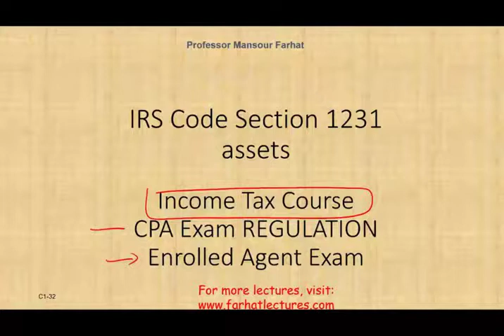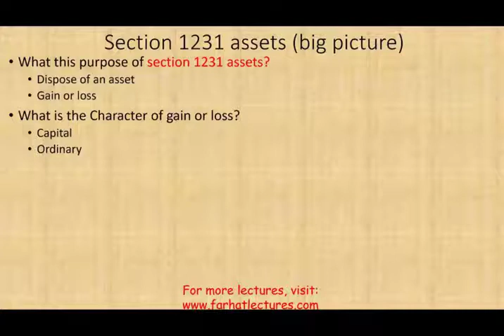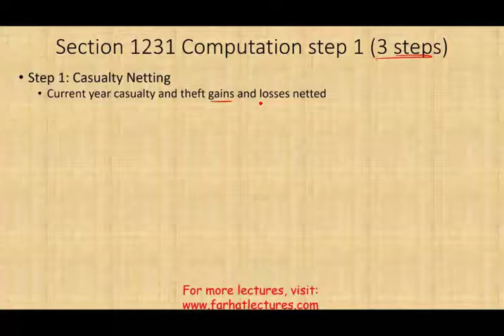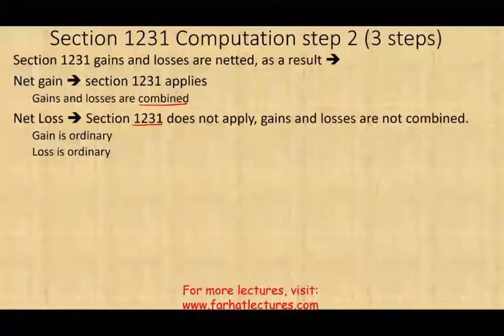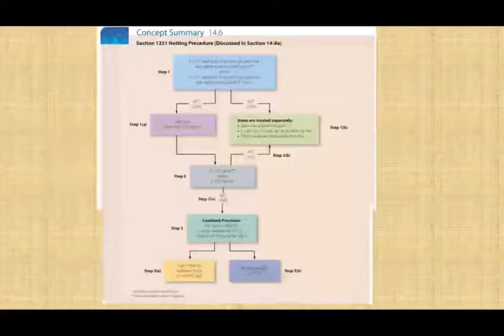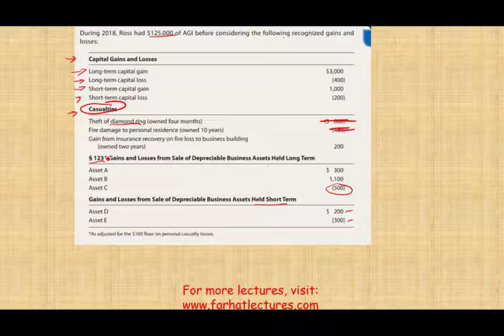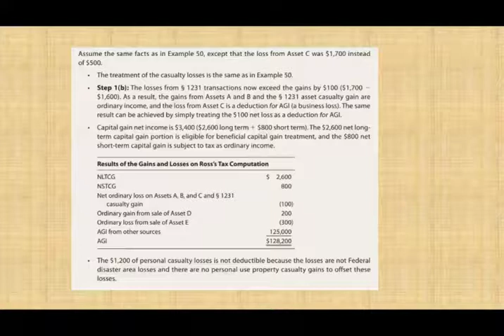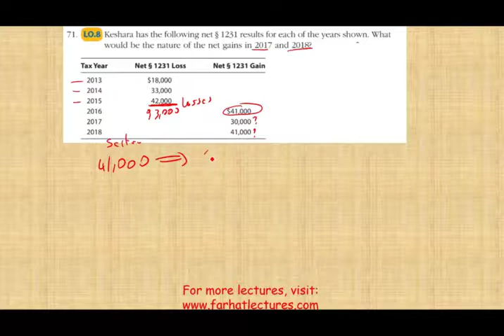Section 1231 Assets ¦ Income Tax Course ¦ Tax Cuts and Jobs Act ¦ CPA exam Regulation ¦ TCJA 2017